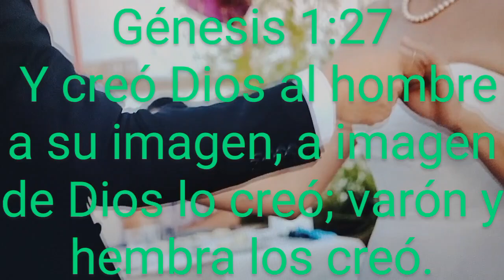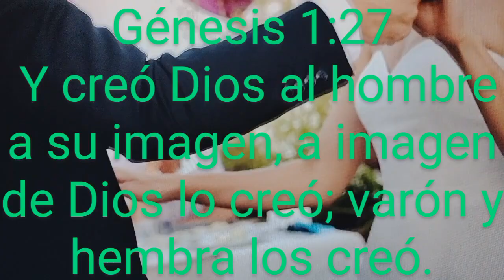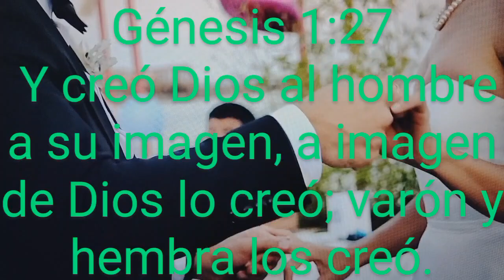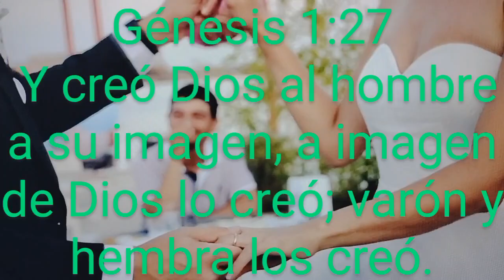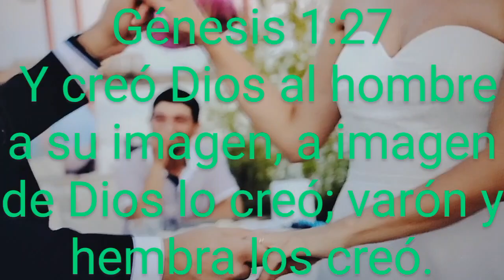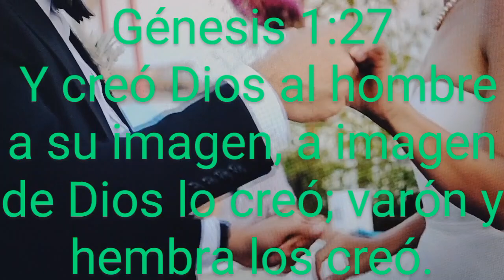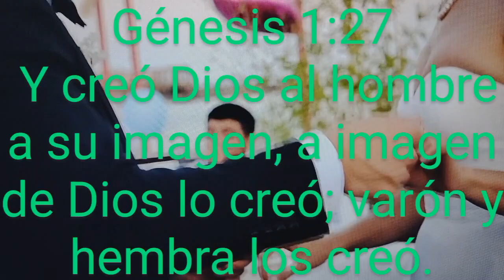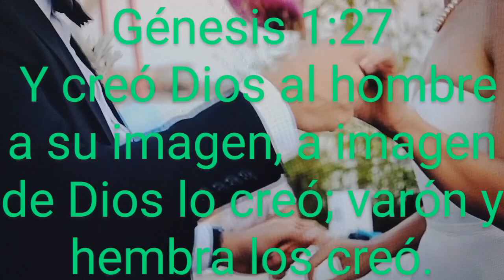VARÓN Y HEMBRA María A Longo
Génesis 1:27(RVR 60)
 Y creó Dios al hombre a su imagen, a imagen de Dios lo creó; varón y hembra los creó.